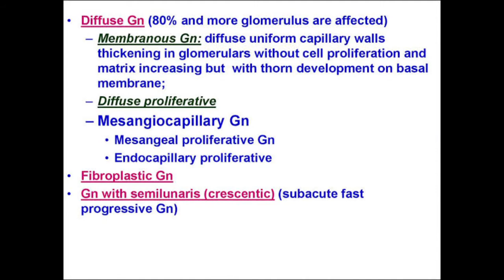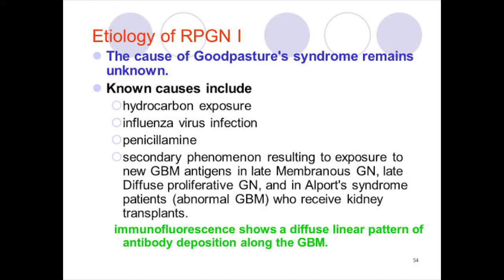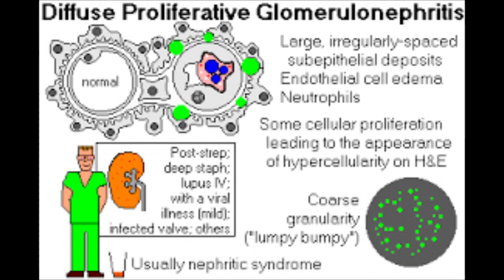Homeopathy for Diffuse proliferative glomerulonephritis (DPGN)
Diffuse proliferative glomerulonephritis (DPGN) is a term used to describe a distinct histologic form of glomerulonephritis common to various types of systemic inflammatory diseases, including autoimmune disorders (eg, systemic lupus erythematosus [SLE]), vasculitis syndromes (eg, granulomatosis with polyangiitis)